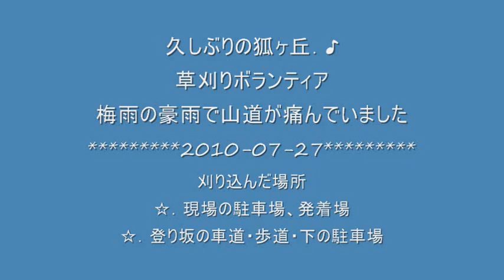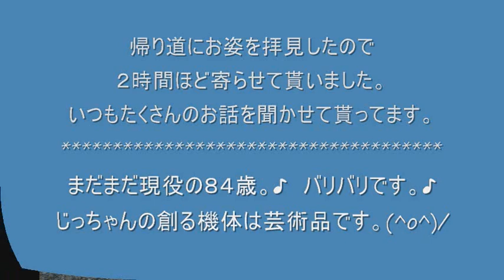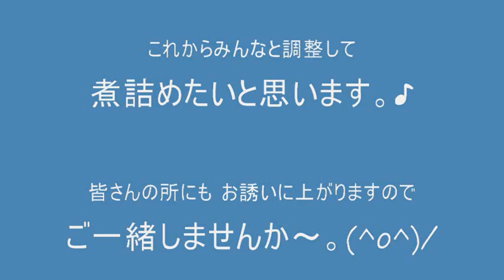狐ヶ丘の草刈り、田中のじっちゃん．2010-07-27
カヤが伸びている頃なので今年最初？の草刈りに行ってきました。